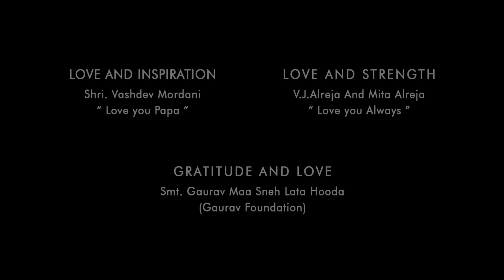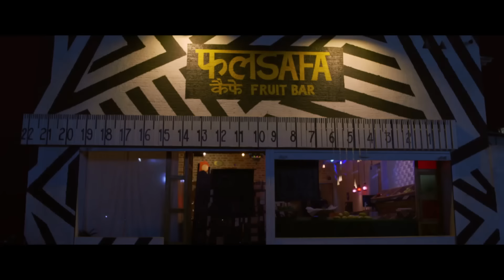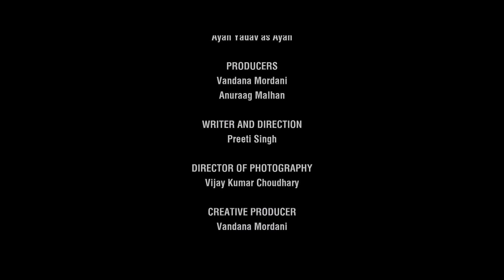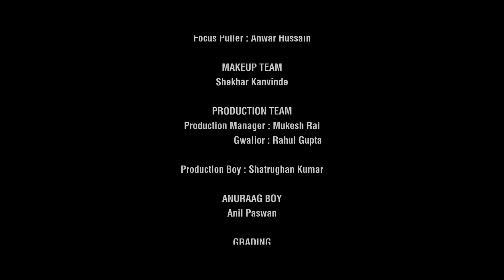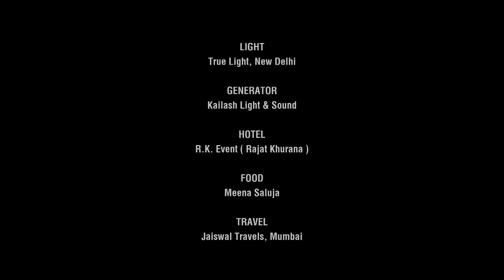The Lovers | Short Film | Shweta Basu & Zarina Wahab | Royal Stag Barrel Select Large Short Film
‘TheLovers’ is a gripping shortfilm that explores the complex emotions of love, hate, and revenge. Directed by PreetiSingh, the film delves deep into the intensity of human relationships and the turmoil they can create. The narrative takes us on an emotional journey where passion and betrayal collides, leaving behind profound consequences.

‘The Lovers’ is not just a story of romance—it’s an exploration of the darker, more intense sides of human connections. Through the characters’ emotional struggles, the film presents a narrative that is as raw as it is powerful, showcasing the devastating impact of love gone wrong.
Cast: Shweta Basu Prasad, Zarina Wahab, and Anuraag Malhan
Director: Preeti Singh
0:09 Seagram’s Royal Stag Barrel Select Shorts
0:32 Zarina Wahab
0:35 Shweta Basu Prasad
0:38 Anuraag Malhan
20:26 The Lovers
20:31 Written & Directed by Preeti Singh

Featuring stellar performances by ShwetaBasuPrasad, ZarinaWahab, and AnuraagMalhan, the film brings to life a story of betrayal, longing, and the burning desire for revenge. Their performances elevate the film, leaving a lasting impression on the viewer. The evocative direction and cinematic storytelling make ‘The Lovers’ a timeless and memorable experience for audiences who celebrate films as works of art.